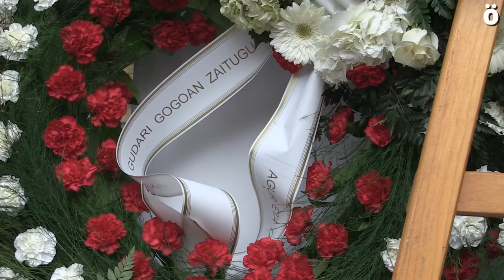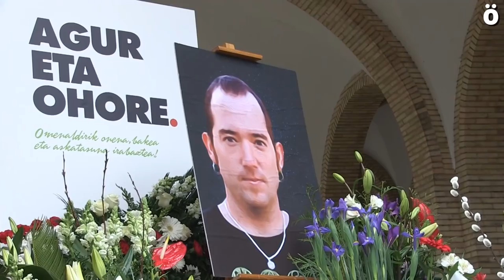Antxo-ri azken agurra Iruñeko hilerrian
Xabier Rey euskal preso politikoari azken agurra Iruñeko hilerrian. Ekitaldiaren laburpena. Ekitaldi osoa